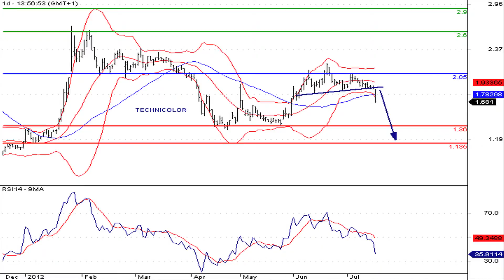La valeur du SRD à suivre : Technicolor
18/07/2012 Vector Capital est monté hier à près de 18% du capital du groupe. L'opinion des analystes de l'Obsa sur cette valeur est baissière.